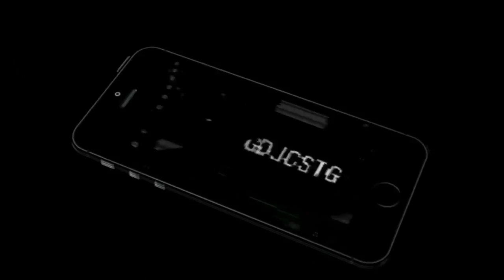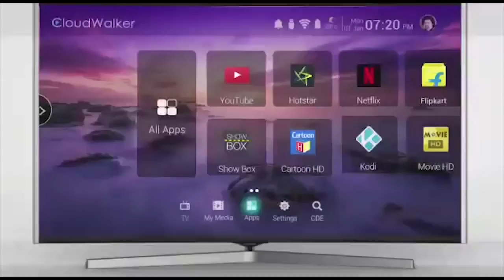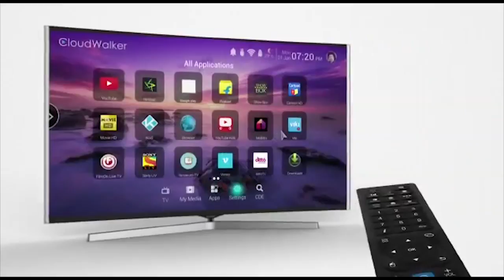CloudWalker CLOUD TV 55SU-C 55 inch & 65SU-C 65 inch Curved 4K Smart Tv 📺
Bring your home entertainment vision to life with the Cloudwalker CLOUD TV 55 inch & 65 inch Ultra HD 4K smart TVs. This curved LED TV provides a truly cinematic experience with great features such as the 4K UHD quality and the XLuminous display. Don’t miss out on even the subtlest background noises with Dolby Digital Sound technology.

Price Details:
CloudWalker CLOUD TV 55 inch & 65 inch curved smart tv available only on Flipkart
▶CloudWalker CLOUD TV 55SU-C  55 inch Curved 4K Smart Tv
▶ CloudWalker CLOUD TV 65SU-C 65 inch Curved 4K Smart Tv Flipkart Rs.1,35,990/